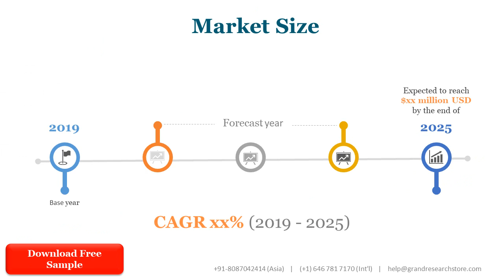Geothermal Drill Bits Market Research Report 2021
Geothermal Drill Bits Market research report includes specific segments by region (country), by manufacturers, by Type and by Application. Each type provides information about the production during the forecast period of 2016 to 2027. by Application segment also provides consumption during the forecast period of 2016 to 2027. Understanding the segments helps in identifying the importance of different factors that aid the market growth.